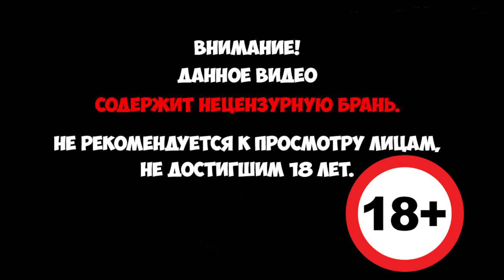LAKE - Две недели на природе ► Проба на вкус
Год 1986. Мередит Вайс берет отпуск и из мегаполиса возвращается в родной городок, где разносит почту. Как для нее пройдут две недели в Провиденс Окс, где озеро такое большое, а люди такие странные? И что она будет делать потом? Решать вам.